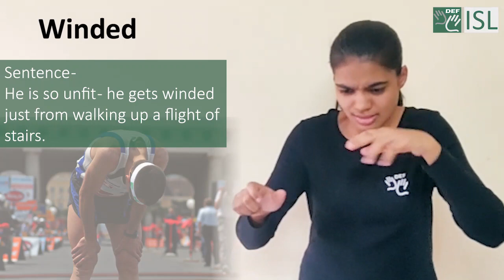Winded (adjective) Word of the Day for May 20th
Winded (adjective)

Meaning - temporarily unable to breathe, either when hit in the stomach or after taking hard physical exercise:

Sentence- He is so unfit - he gets winded just from walking up a flight of stairs.